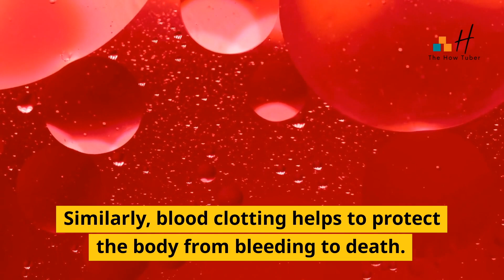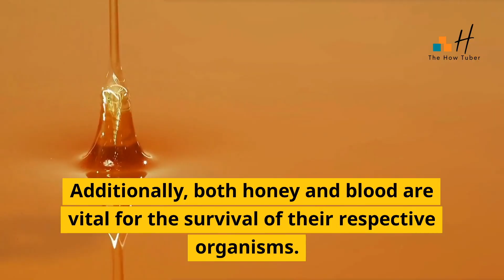How Honey Closely Resembles to Blood?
Keep learning and keep growing with @TheHowTuber

Honey is a substance that has been around for centuries and is known for its sweetness. What many people don't know is that honey closely resembles blood. In this video, we'll take a closer look at the similarities between honey and blood.

Hello & A warm welcome to "The How Tuber" YouTube Channel!